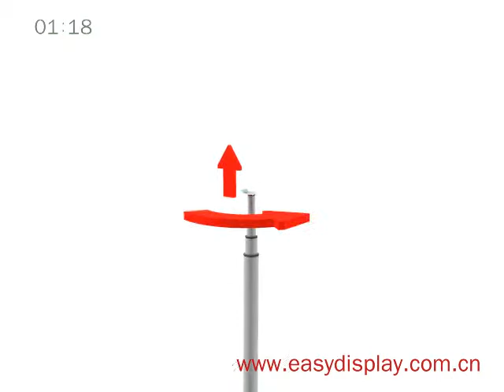Roll Up Signs | Roll up Signage | Roll up Signs and Banners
manufacturer of roll up signs and roller signage. Best display products like banners , trade show displays ,literature racks and much more only